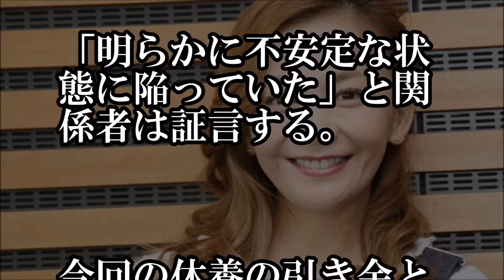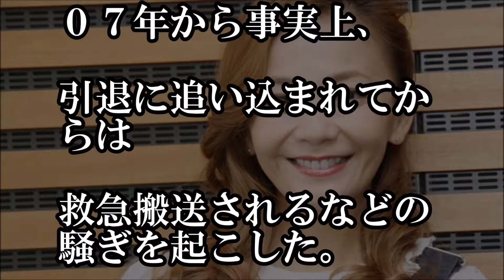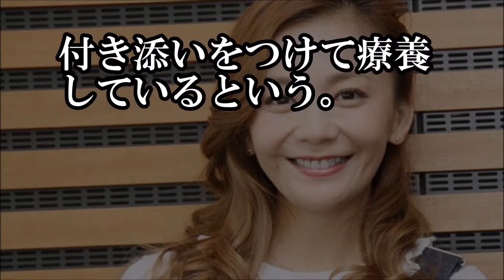【悲報】華原朋美が恋人との関係悩み精神“崩壊”かつての小室哲哉との破局後と同様の状況の様だと言う【芸能うわさのニュースチャンネル】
長期休養の可能性が浮上している歌手の華原朋美（４２）が、
精神バランスを大きく崩し、かつて芸能活動を長期休養していたころに
依存していた睡眠薬の大量摂取に手を出す寸前の状態

【悲報】華原朋美が恋人との関係悩み精神“崩壊”かつての小室哲哉との破局後と同様の状況の様だと言う

【衝撃】芸能界にいる在日韓国人・コリアンの女性芸能人まとめ【上戸彩・井川遥・華原朋美】

【感動】西城秀樹、脳梗塞で右半身まひでの壮絶リハビリを支える原動力とは

【恐怖】スピードワゴン井戸田潤にブチ切れた和田アキ子の衝撃行動がヤバすぎるｗｗｗｗｗｗｗｗｗｗ